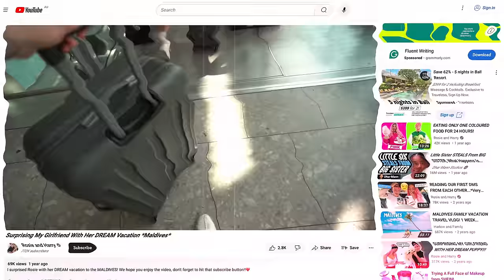Do We Regret Moving To Australia? *life update q&a*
Recently we moved from the UK to Australia and you guys have A LOT of questions... so we decided to answer them!😳

Follow our new chapter on our other social platforms where we post DAILY👇🏼